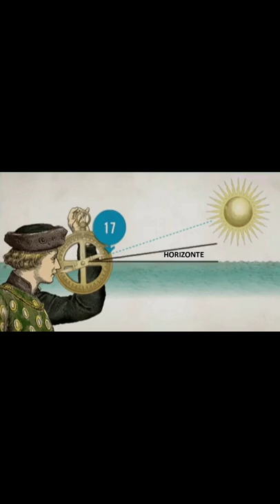Como funciona o ASTROLÁBIO